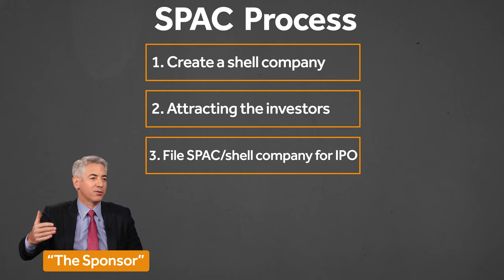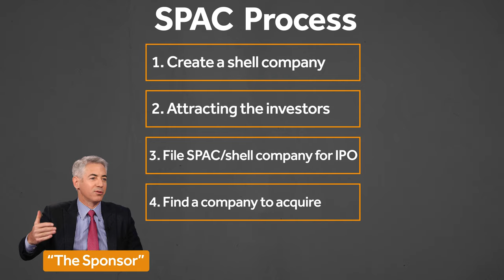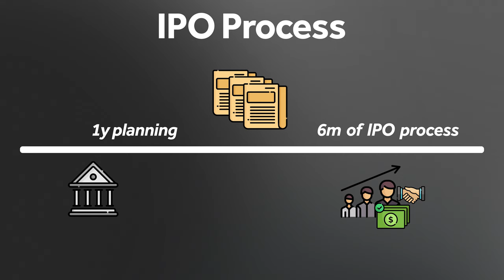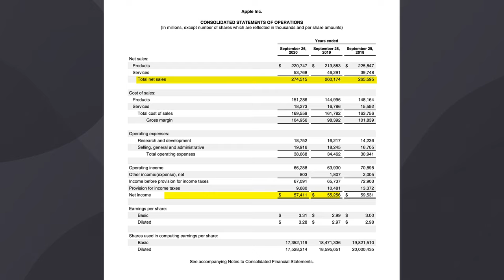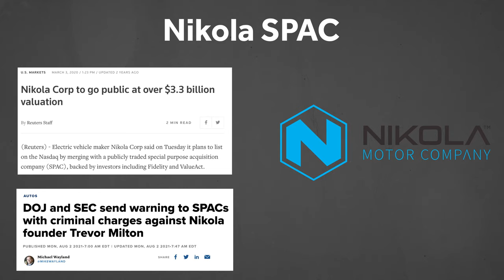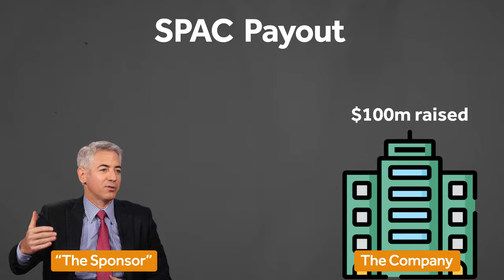What is a SPAC Explained | Special Purpose Acquisition Company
SPAC, short for special purpose acquisition company, have risen in popularity in the past 2 years, with companies such as WeWork, Nikola, and Donald Trump's social media SPAC (DWAC) going public via SPACs.

So how do SPACs actually work? Are SPACs better than traditional IPOs? Why are they suddenly so popular? And should you be concerned or should you invest in them? All of that and more is explained in this video.

Billionaires like Bill Ackman, Chamath Palihapitiya, Richard Branson, and former President Donald Trump have all gotten involved in SPACs. This video explains why they all want in.

Chapters:
0:00​ -​ Intro
0:45​ - What is a SPAC?
3:57​ - SPAC Popularity
5:28​ - SPAC Concerns